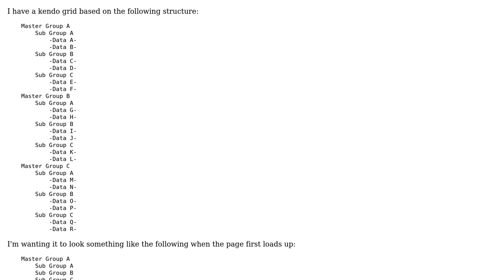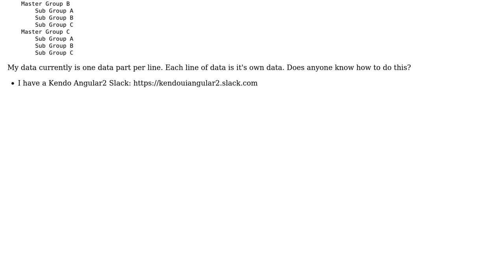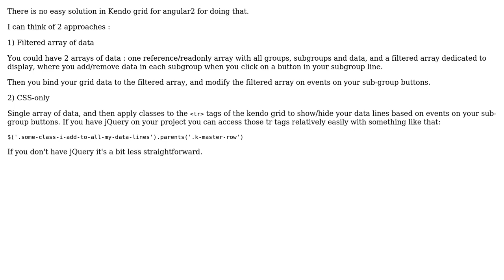Kendo UI Angular Grid - Collapse all headers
With thanks & praise to God, and with thanks to the many people who have made this project possible! | Content (except music & images) licensed under CC BY-SA | Music | Images & others | With thanks to user Vincent V. user mast3rd3mon and the Stack Exchange Network Trademarks are property of their respective owners. You are responsible for your own actions.